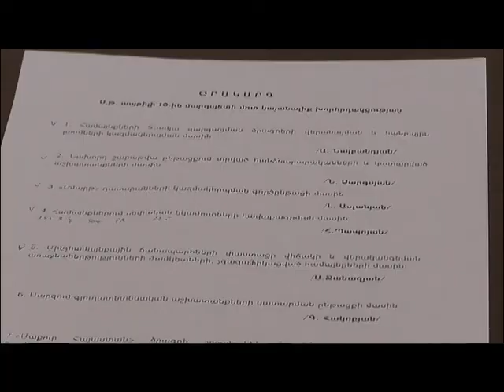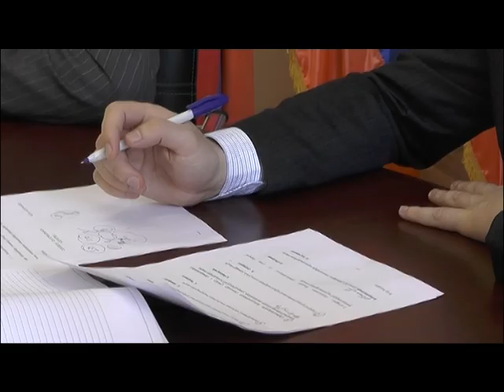Աշխատանքային խորհրդակցություն Լոռու մարզպետարանում